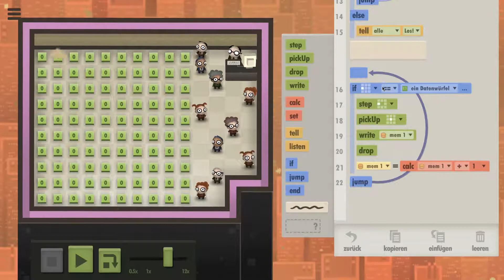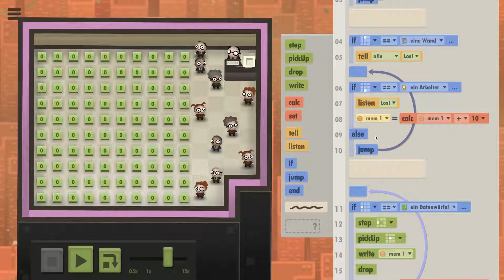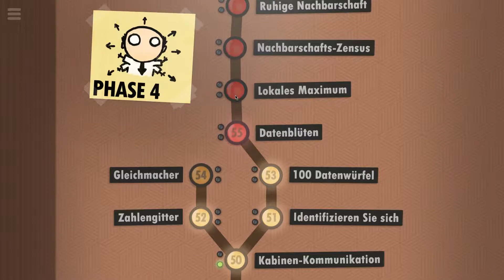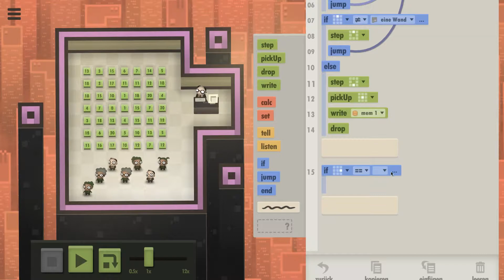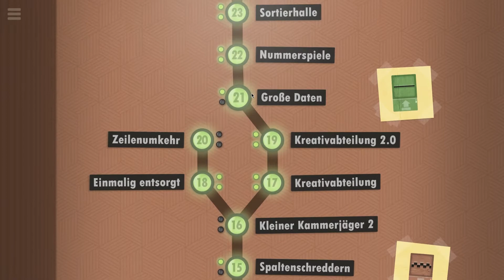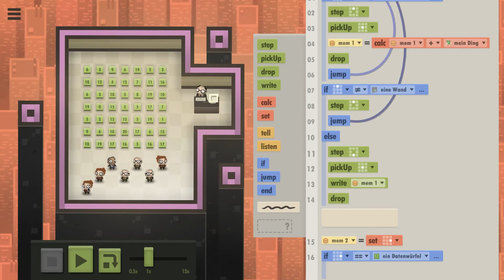7 Billion Humans #24 // Alle müssen gleich sein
Automatisieren Sie Schwärme von Büroarbeitern, um Aufgaben in Ihrem eigenen Parallelcomputer aus Menschen zu lösen.

Ein spannender Nachfolger des preisgekrönten Spiels Human Resource Machine. Jetzt mit mehr Menschen!

Entwickler: Tomorrow Corporation
Publisher: Tomorrow Corporation
Veröffentlichung: 23. Aug. 2018